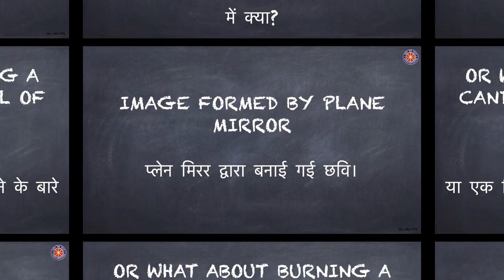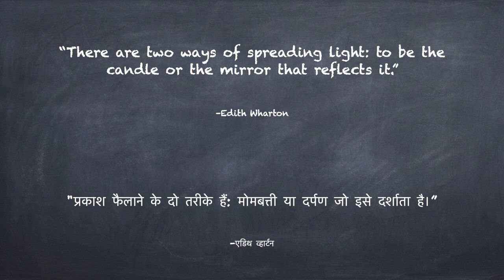Burn A Candle In Water!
In this video experiment, we make a candle look like it's burning underwater! The principle behind this is simple:  reflection by a plane mirror, something that we observe every day. A candle, a glass of water, and another piece of clear glass are all the materials you need!

Experiment: Rahul
Explained by: Muzaffar Ali Sheikh
Edited by: Indrayani Tayde

0:00 Channel Introduction
0:17 Burn a candle in a glass full of water
0:29 Materials Required
0:40 Steps/Procedure
1:10 Conclusion
1:37 A Quote